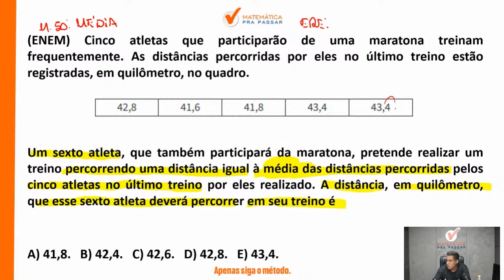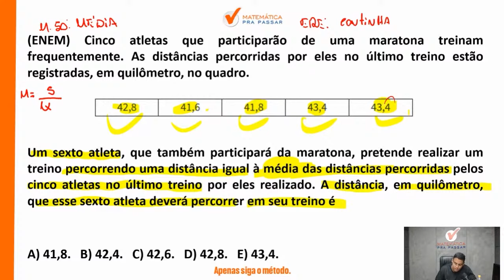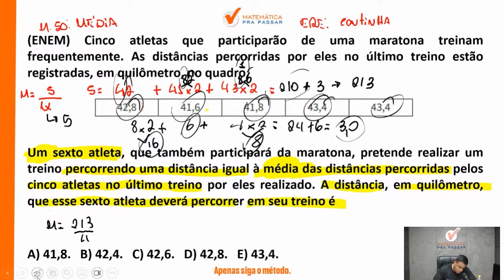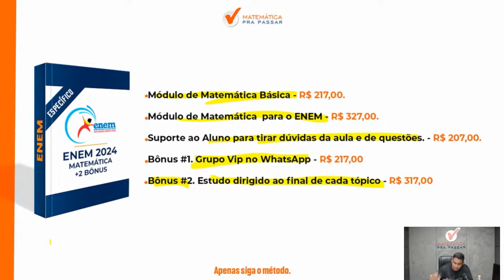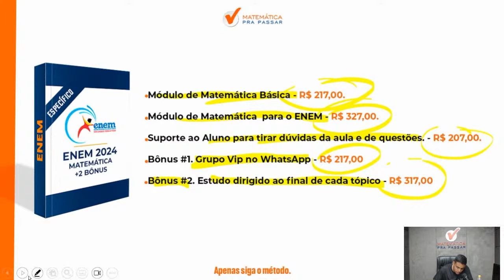Matemática para ENEM | Média se faz assim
Matemática para ENEM | Probabilidade como você nunca viu